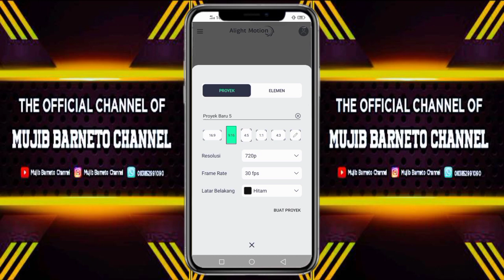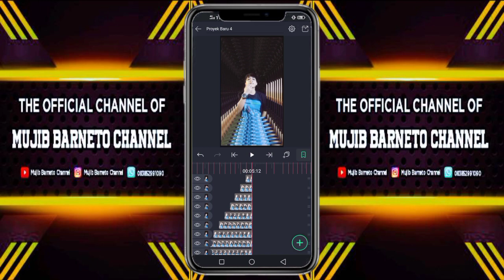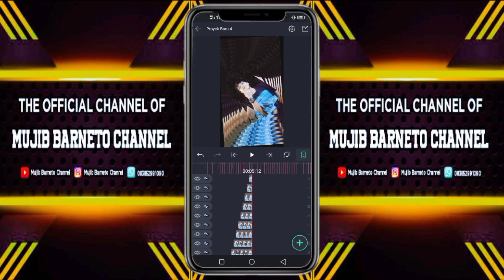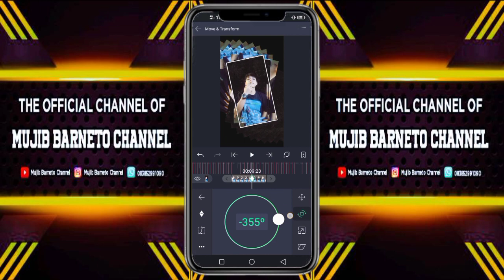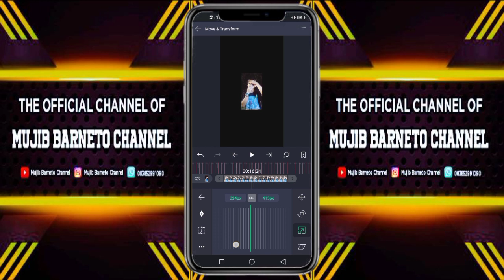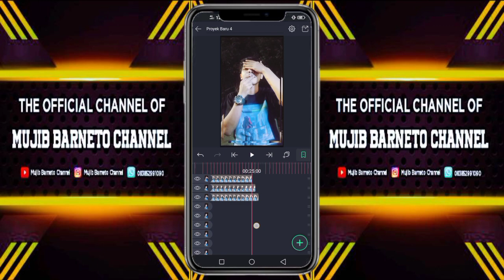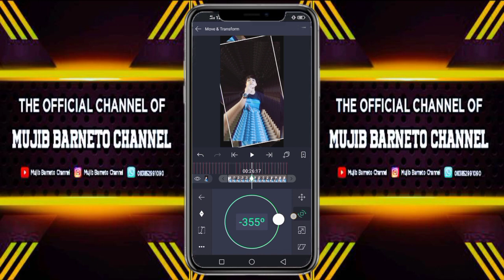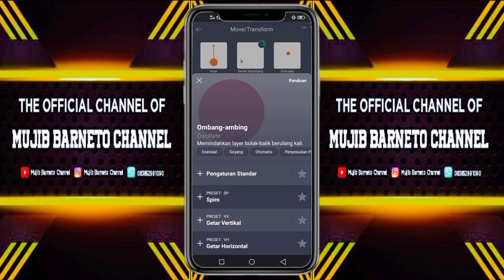TUTORIAL JEDAG JEDUG ALIGHT MOTION FULL LAPISAN OVERLAY DJ FULL BEAT WAU